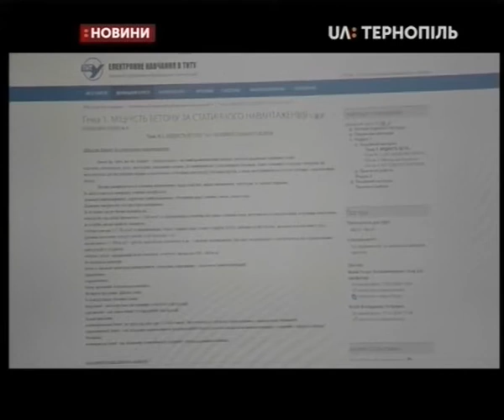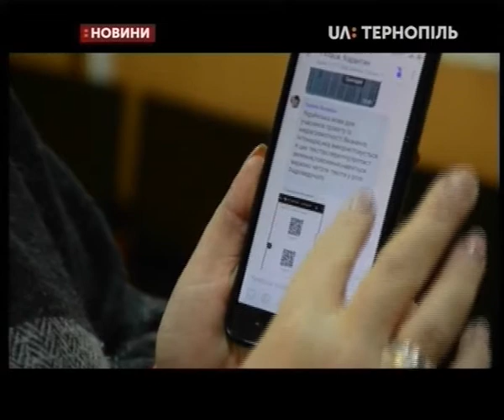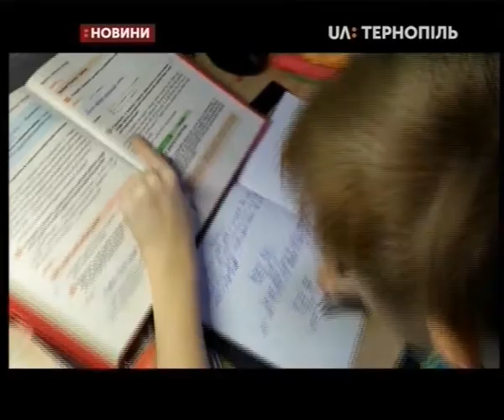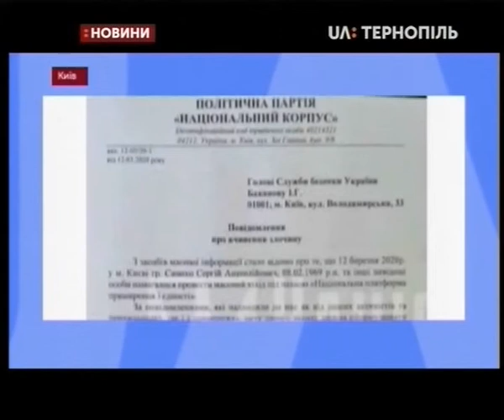12.03.2020. Новини. 19:00